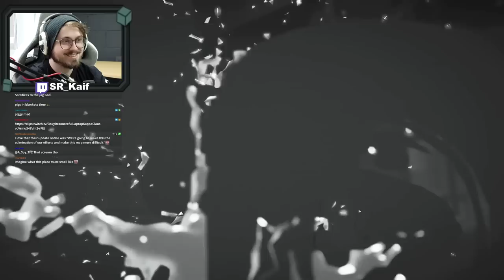This little PIGGY made us SCREAM!!! | Devour (New Update!)